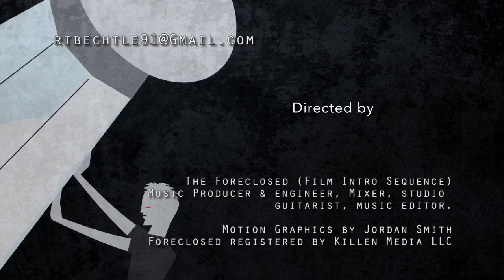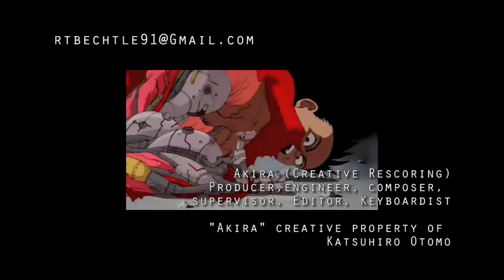Robert T Bechtle Demo Reel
All movies and songs recorded and edited through Pro Tools with Avid approved interfaces. Aside from "Akira" with which Reason was used.